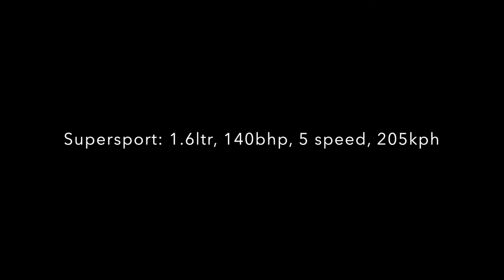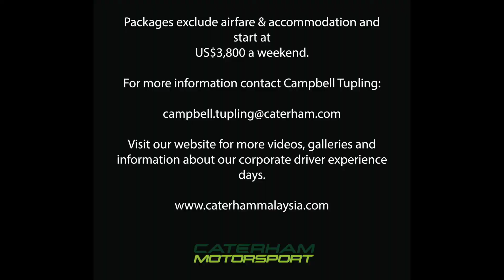Caterham Motorsport Championship Arrive & Drive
The Caterham Motorsport Championship in Malaysia have exciting arrive & drive race packages starting from US$3,800 a weekend.